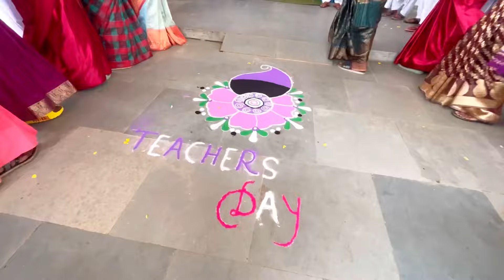शिक्षक दिवस समारोह-2023 | Happy Teacher’s Day | Govt. Girl’s H S School Bagicha | Jashpur (C.G.)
Teacher’s Day Celebration -2023 | शिक्षक दिवस समारोह | Happy Teacher’s Day | Govt. Girl’s H S School Bagicha | Jashpur (C.G.) Nitin Vlogs |